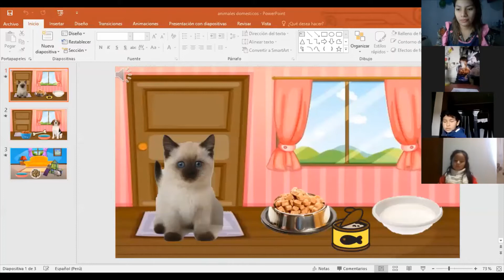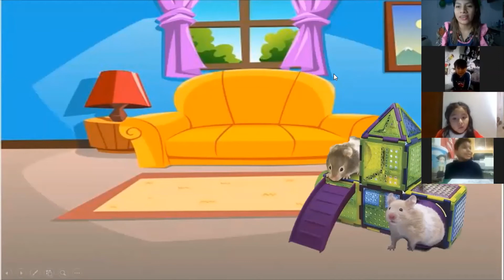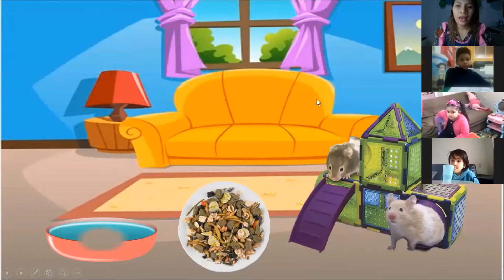Animales domésticos/ Aula 4 añitos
Aula 4 años
Miss Ruth
Ciencia y Ambiente